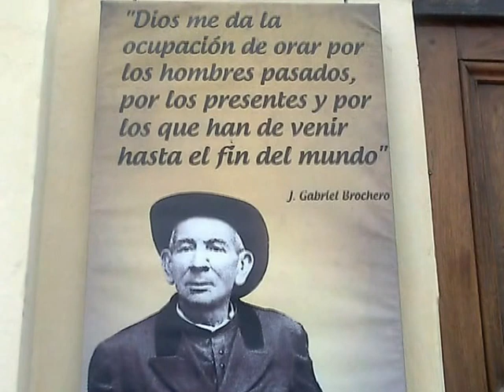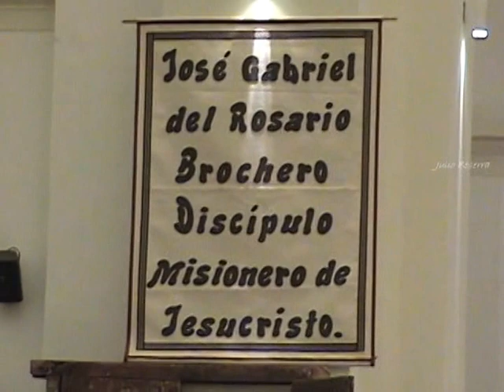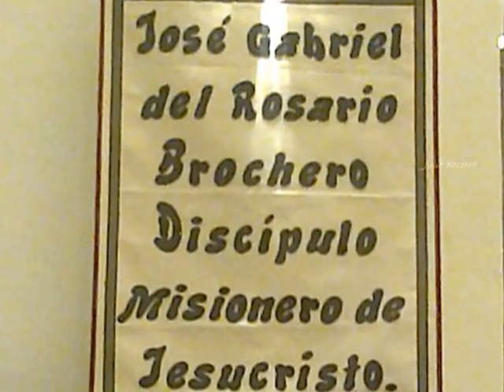EL CURA BROCHERO PROXIMAMENTE SERÁ SANTO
El Cura Jose Gabriel del Rosario Brochero, pronto será el primer Santo Argentino. Tuve el inmenso honor de estar cubriendo para Radio Dimensión San Luis, el acto de Beatificación el pasado 13 de Septiembre de 2013, en lo que era la antigua localidad de Villa del Tránsito, que despues pasó a llamarse Villa Cura Brochero, pegado a  Mina Clavero. Este un resumen de una fecha inolvidable que conmueve, ver la gente con tanta veneracion al querido y milagroso Cura Brochero.